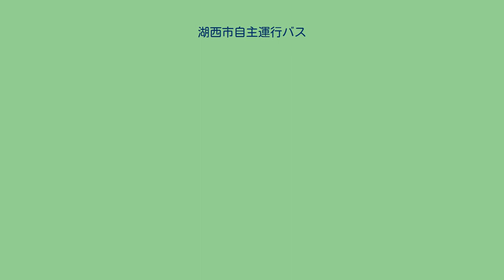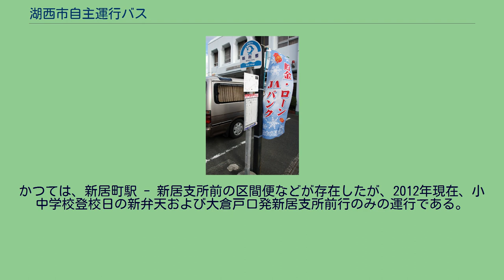湖西市自主運行バス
湖西市コミュニティバス｢コーちゃんバス｣になる前の湖西市自主運行バス路線図（2011年4月時点） 湖西市自主運行バス（こさいしじしゅうんこうバス）は、湖西市が運営していた、いわゆる自治体バスである。
湖西市コミュニティバス｢コーちゃんバス｣になる前の新所原バス停。
新所原バス停は新所原駅から北東方向へ200mほどのところにあった。
現在は湖西市自主運行バス浜名線を除き、湖西市コミュニティバス「コーちゃんバス」という愛称で運行されており、運行委託先は鷲津循環線が遠鉄タクシー、それ以外は全て浜松バスである。
2015年3月いっぱいまでは遠州鉄道も一部路線を運行受託していた。
湖西市コミュニティバス｢コーちゃんバス｣として再編される前は、遠州鉄道やジェイアール東海バスが運行していた路線が廃止された際に、既存の乗合バス路線の代替手段（廃止代替バス）として運行されていた。
また、2010年3月に新居町を編入合併したため新居町内の自主運行バスも引き継いでいた。
運行業務はすべて遠州鉄道に委託されており、当時はすべて雄踏営業所に委託されていた。
月 - 金曜日運行。
土休日、年末年始は運休。
運賃は市内一律200円で、鷲津循環線を除いてPayPayでの支払いが可能。
また、車内で回数券を販売している。
2021年10月1日改正。
湖西市コミュニティバス｢コーちゃんバス｣になる前は以下の2路線が存在し、廃止後に一部経路を変更してコーちゃんバスとして受け継がれている。
区間便として浜名湖電装着や白須賀発着などが存在するが、実際は白須賀～鷲津駅間の運行がほとんどである。
土日祝日と年末年始は運休。
ソニー前～白須賀間と浜名湖電装～すやま間は小中学校登校日のみの運転である。
遠鉄バスの新所原線が199x年にまず自主運行化され、その後2002年10月1日にJR東海バスの浜名線が自主運行化された。
なお、この浜名線は遠鉄バスの浜名線とは異なる。
ジェイアール東海バス浜名線の新居町内の区域を2002年10月1日に新居町自主運行バス（当時）に転換したものである。
かつては、新居町駅 - 新居支所前の区間便などが存在したが、2012年現在、小中学校登校日の新弁天および大倉戸口発新居支所前行のみの運行である。
2008年4月に運行区間を新居弁天から新弁天まで延長。
^ 湖西市 (2021年10月4日). “湖西市総合交通マップ”. 湖西市. 2021年10月14日閲覧。